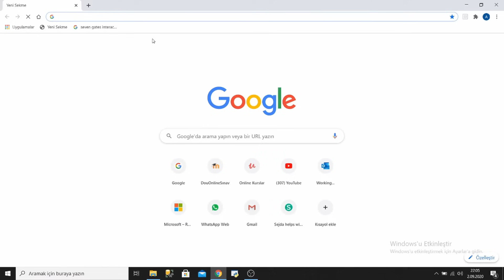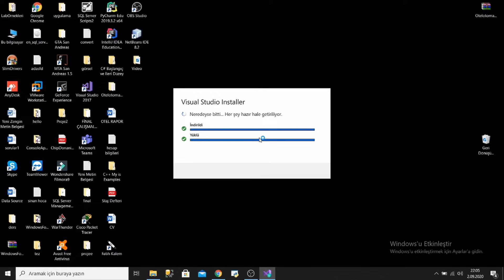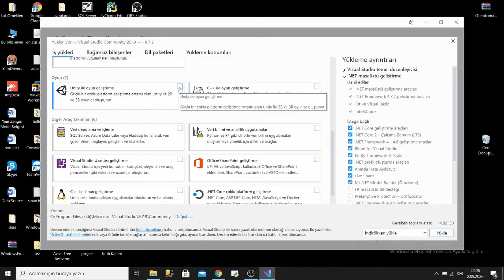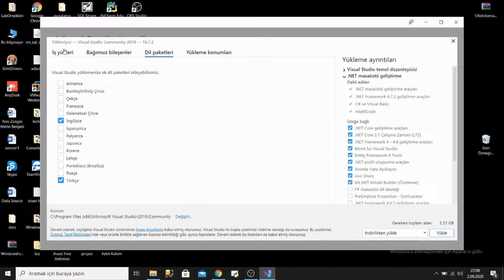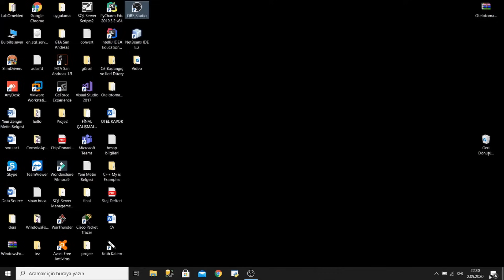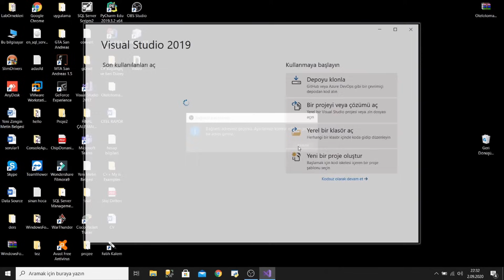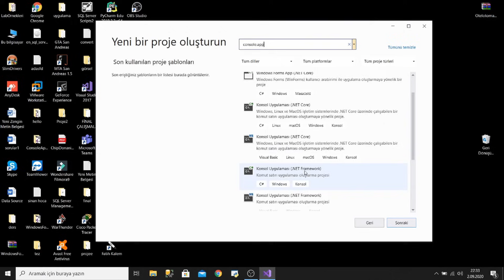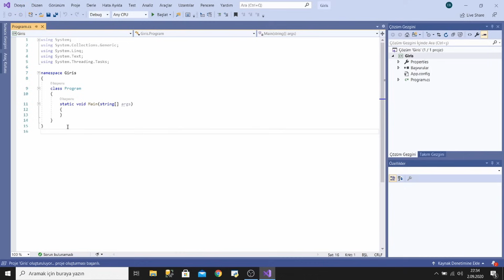1- C# Dersleri Visual Studio 2019 Kurulumu | İndirme | Yükleme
Bu Dersimizde Visual Studio 2019 IDE 'sinin kurulumunu yaptık arkadaşlar.Microsoft Visual Studio  masaüstü yazılım, mobil uygulama, web tasarım gibi birçok projeye imza atabileceğiniz tümleşik bir geliştirme ortamıdır. Unity oyun motoru ile oyun geliştirmek istediğiniz de dahi Visual Studio geliştirme ortamı içerisinde bulunan C# programlama dilini bilmeniz gerekir.  Visual Studio 'nun 3 sürümü mevcut Commity , Professional , Enterprise versiyonları bunlardan Commity(Topluluk) ücretsiz olan sürümünün kurulumunu anlattım.